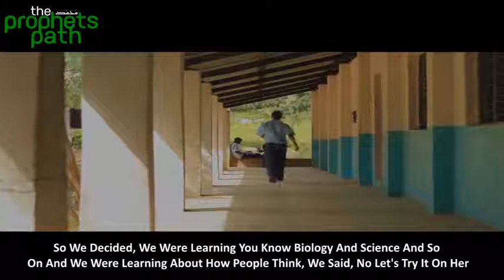MUFTI MENK PLAYS A PRANK ᴴᴰ HILARIOUS YOU MUST WATCH